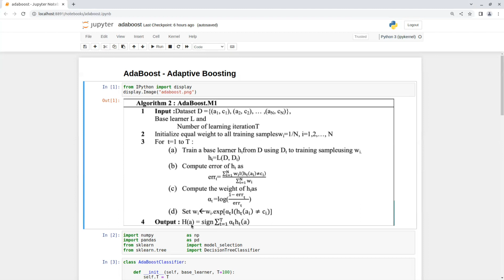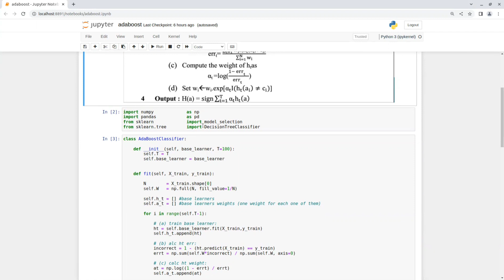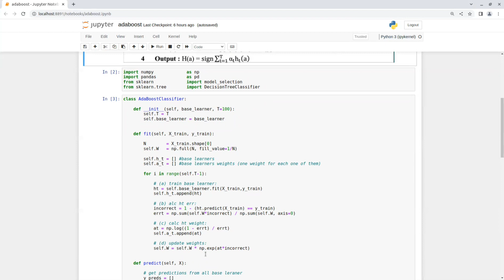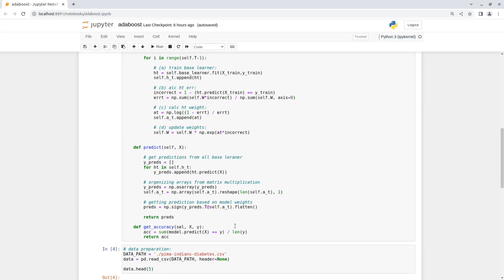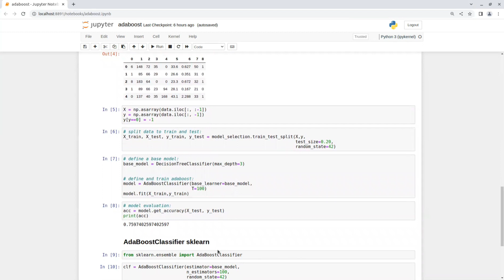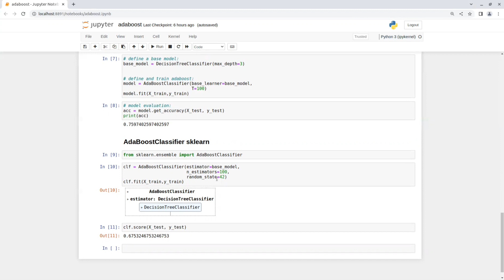AdaBoost Classifier from Scratch in Python | Ensemble Boosting Algorithm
In this video I’m explaining the Adabboost classifier algorithm and going over its implementation in python.